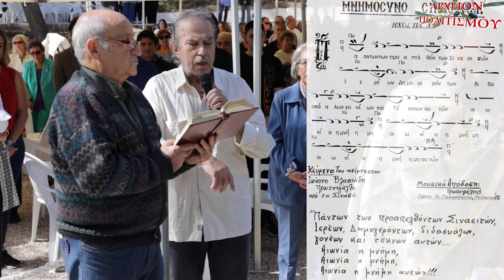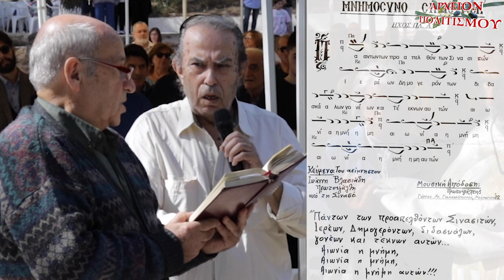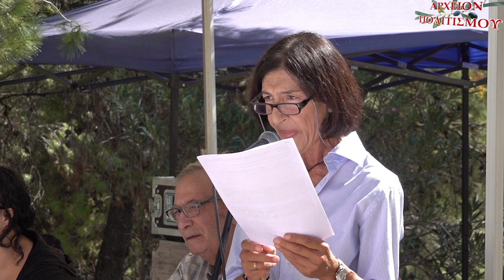ΚΑΠΠΑΔΟΚΙΑ: Το πανηγύρι της Αψηλής Παναγιάς Σινασού, στο Κρυονέρι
Το
ΑΡΧΕΙΟΝ ΠΟΛΙΤΙΣΜΟΥ
παρουσιάζει
την αναβίωση του πανηγυριού
της Αψηλής Παναγιάς της Σινασού
Καππαδοκίας
και το μνημόσυνο υπέρ όλων των
Μικρασιατών.

Παίζουν και τραγουδούν:
 Κ. Γκουβέντας
 Δημ. Μιχαλόπουλος
 Αναστ. Βογιατζή-Μιχαλοπούλου
 Χρ. Ράπτη

 Η αναβίωση γίνεται κάθε χρόνο στον
κατασκηνωτικό χώρο του σωματείου
Νέα Σινασός, στο Κρυονέρι.

ΚΑΜΕΡΕΣ:
Παναγ. Μπανταλάκης
 Μουσαίος
Δημ. Καραντζόλας

 ΗΧΟΣ-ΜΟΝΤΑΖ:
Παναγ. Μπανταλάκης

 ΜΟΥΣΙΚΗ:
Παραδοσιακό Μ. Ασίας

 ΦΩΤΟΓΡΑΦΙΕΣ:
Γ. Λεκάκης

ΦΩΤΙΣΜΟΣ:
M. Tsik

  ΓΡΑΜΜΑΤΕΙΑ:
 Ό. Παπασταύρου

 ΑΡΧΕΙΟ:
Γ. Λεκάκης

 c+p
ΑΡΧΕΙΟΝ ΠΟΛΙΤΙΣΜΟΥ
2022